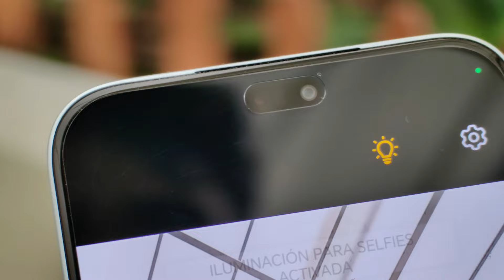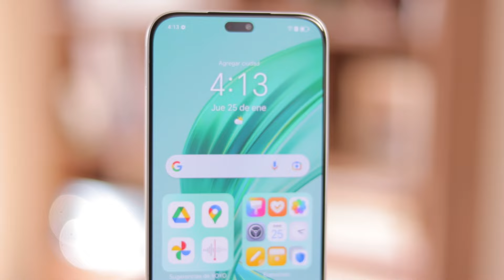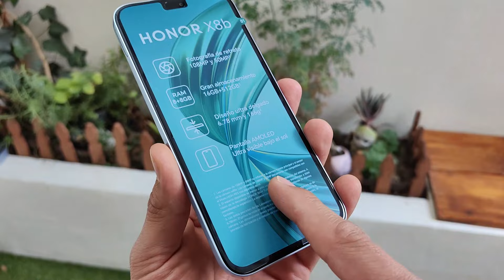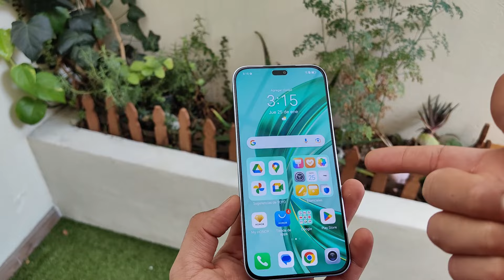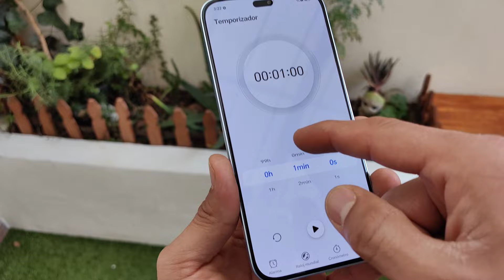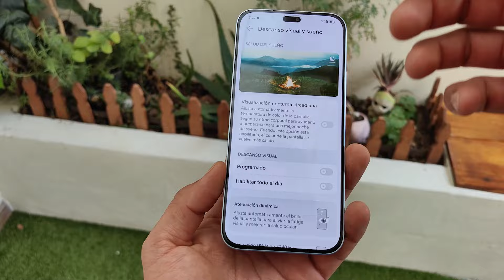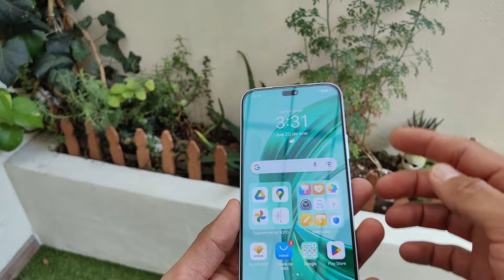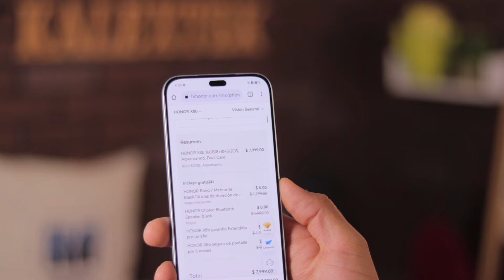Honor X8B || El REY de su categoría!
No todo es tecnología:

Saludos!!!